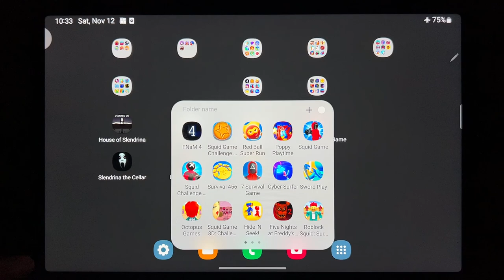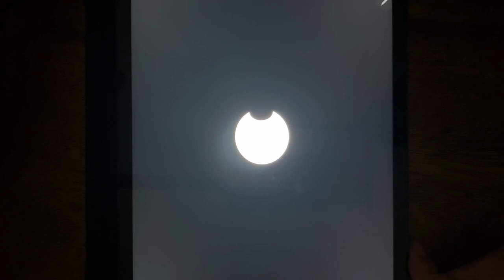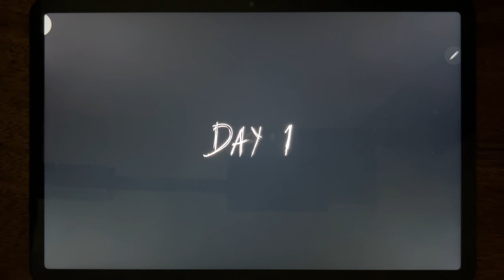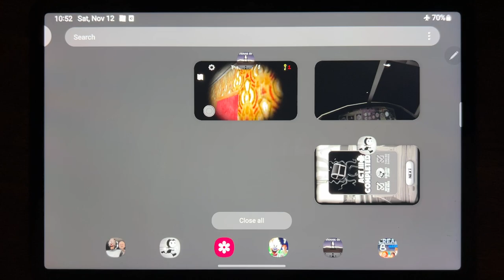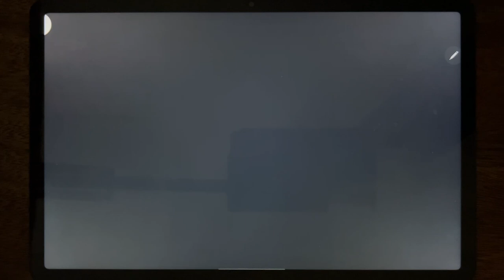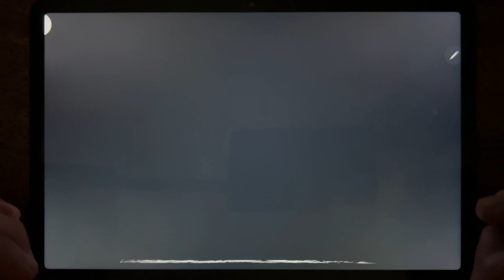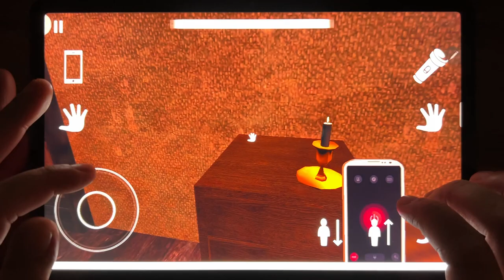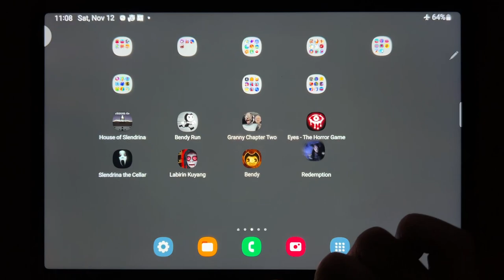House of Slendrina, Bendy Run, Granny Chapter 2, Eyes The Horror Game, Slendrina The Cellar...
House of Slendrina, Bendy Run, Granny Chapter 2, Eyes The Horror Game, Slendrina The Cellar, Labirin Kuyang, Bendy, Redemption